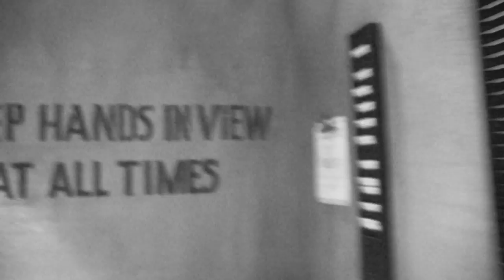The Walking Dead walkthrough with night vision at Halloween Horror Nights 23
Here's a full walkthrough of AMC The Walking Dead No Safe Haven maze/haunted house at Halloween Horror Nights 23 at Universal Orlando. Shot with infrared night-vision to give you a clearer view of the walkers. This maze is based on Season three of AMC's The Walking Dead television show and takes guests through Woodbury and to the prison.
This was recorded during a special media preview where cameras were allowed.